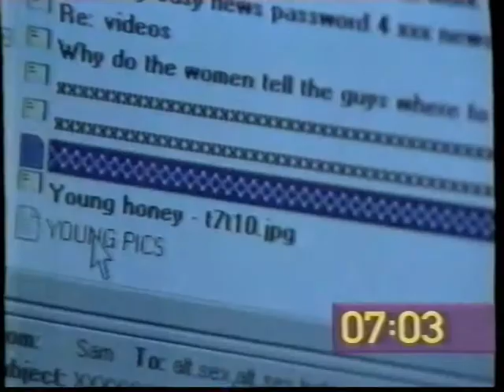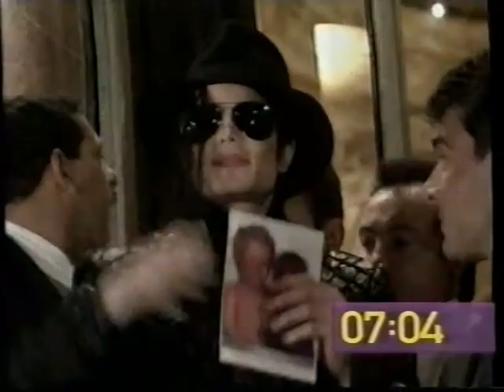The Big Breakfast - News Headlines - 11th Jan 2001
The Big Breakfast News Headlines 11th January 2001 with Jasmine Lowson